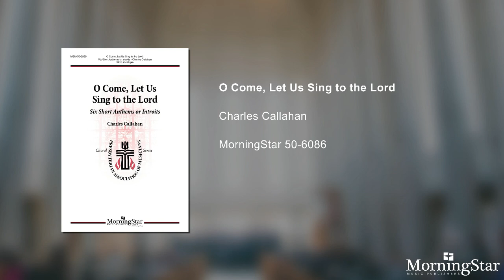O Come, Let Us Sing to the Lord - Charles Callahan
This collection of six short introits places the singers in dialogue with an equally compelling organ accompaniment. The moods vary and the texts are general in nature, insuring that you can find one exactly suitable for the way you'd like to begin worship.

Part of the Presbyterian Association of Musicians Series.

Contents:
1. O Come Let Us Sing to the Lord (Psalm 95:1-2)
2. Blessed Are the Pure in Heart (Matthew 5:8)
3. Lord, Thou Hast Been Our Refuge (Psalm 90:1-2)
4. O Savior of the World (Book of Common Prayer)
5. O Send Out Your Light (Psalm 43:3)
6. The Spirit of the Lord (Wisdom 1:7)

The Singers, Minnesota Choral Artists
Matthew Culloton, Artistic Director
David Trembley, Soundmaster Productions